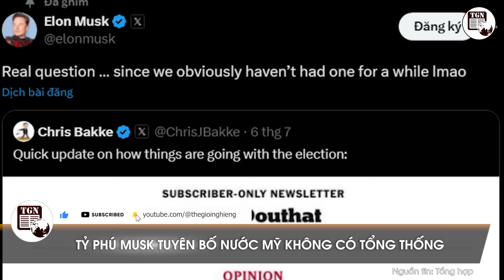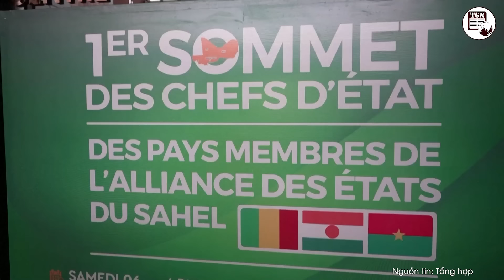Thời sự Quốc tế | Tướng Syrskyi sẽ xin đầu hàng sau khi ‘phế truất’ Tổng thống Zelensky?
THẾ GIỚI NGHIÊNG | Tư lệnh Quân đội Ukraine Oleksandr Syrskyi có thể thay thế Volodymyr Zelensky và đưa ra ý tưởng về các cuộc đàm phán với Nga, như cựu cố vấn Bộ Quốc phòng Mỹ, Đại tá Douglas Macgregor, tuyên bố trên kênh YouTube Judging Freedom.

Thời sự quốc tế chiều 8/7 có những tin chính sau đây:
Tướng Syrskyi có thể sẽ thay thế Tổng thống Zelensky
Nga tuyên bố phá hủy hai bệ phóng Patriot của Ukraine
Nội bộ chính quyền Ukraine bất đồng
Liên minh cánh tả Pháp dự báo đánh bại phe cực hữu
Tỷ phú Musk tuyên bố nước Mỹ không có tổng thống